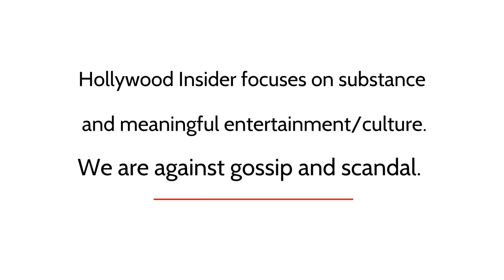Marco Bittner Rosser 'Tár' Red Carpet Revelations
Marco Bittner Rosser talks about his account in the making of 'Tár'.